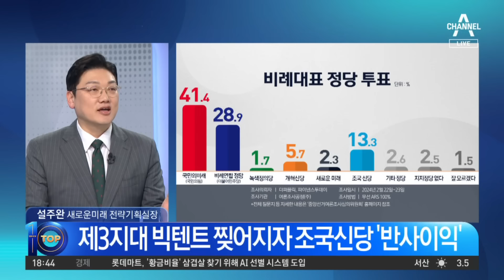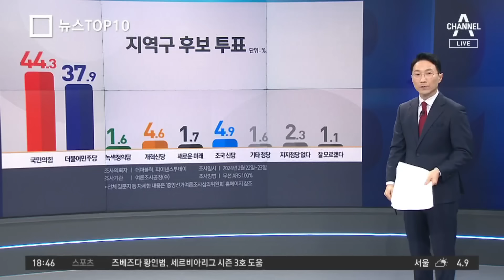신장식 변호사, 조국신당 ‘인재 1호’ 입당 | 뉴스TOP 10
신장식 변호사, 조국신당 ‘인재 1호’ 입당

신장식, 음주운전 전과에 "죄송하다"
신장식 "정치해도 되나 수없이 질문"
신장식 "4년 전 비례후보 사퇴라는 벌 섰다"

〈평일〉
08시 00분 라디오쇼 정치시그널 (유튜브 라이브)
08시 50분 김진의 돌직구 쇼
10시 20분 김진의 더라방 (유튜브 라이브)
12시 00분 뉴스A 라이브
15시 50분 강력한 4팀
17시 20분 뉴스TOP10
19시 00분 뉴스A

〈주말〉
12시 00분 토요랭킹쇼·뉴스A 라이브
17시 40분 뉴스TOP10
19시 00분 뉴스A